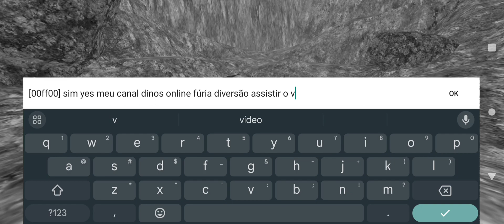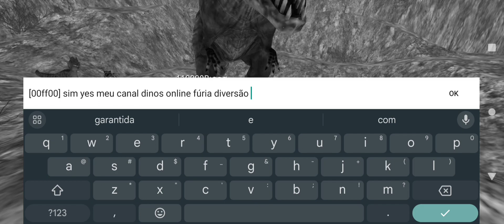Dinos Online hacker pontos infinity